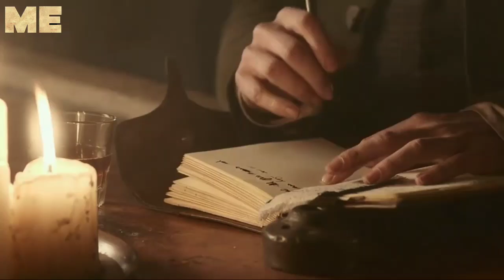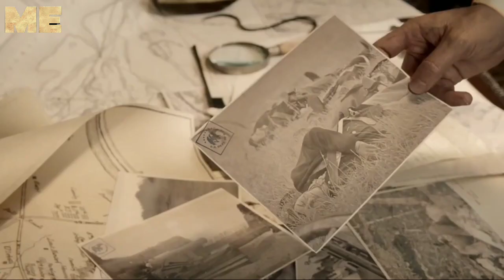Abraham Lincoln: Vampire Hunter (2012) Movie Explained in Hindi | Full Movie in Hindi